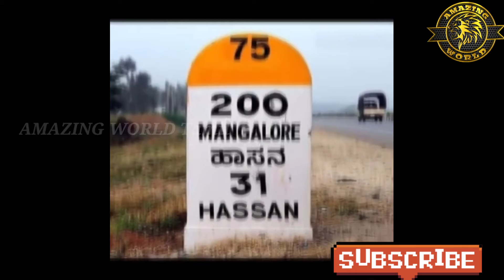Road milestone explain in Tamil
if you don't like the video , comment the reason .

 Amazing World Tamil